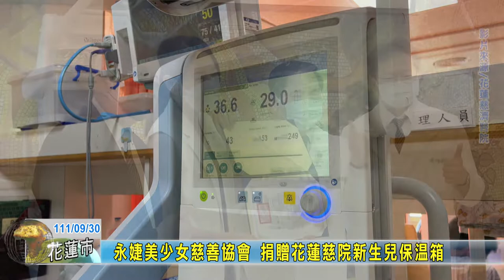20220930 07 永婕美少女慈善協會 捐贈花蓮慈院新生兒保溫箱